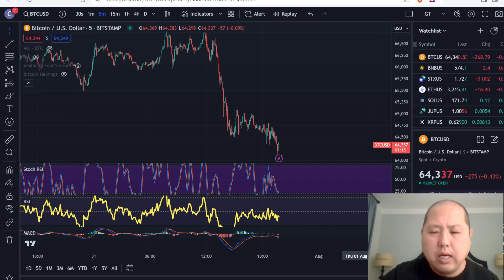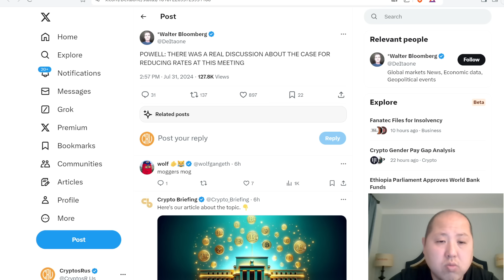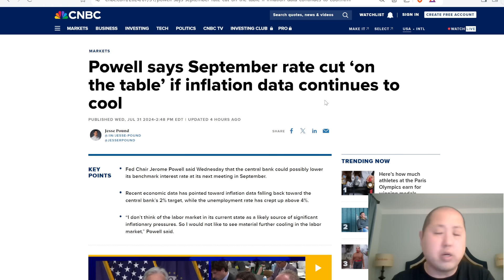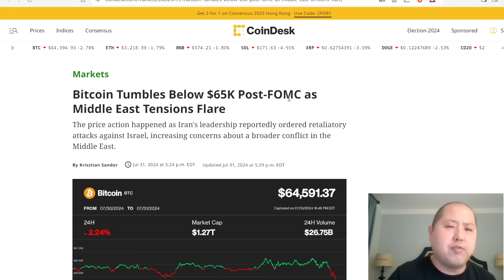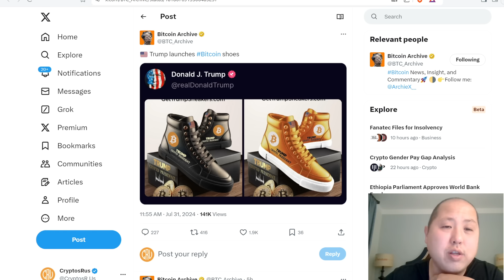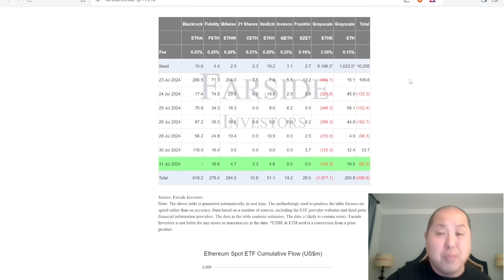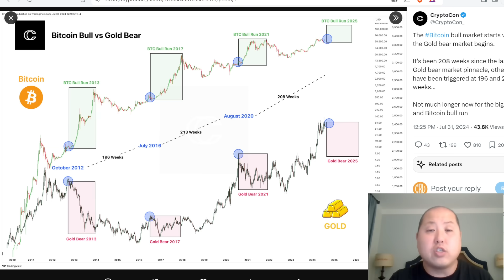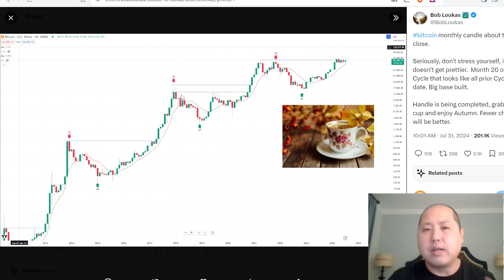Why Bitcoin Dipped Suddenly...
Why did Bitcoin dip today?  There are two reasons behind it.